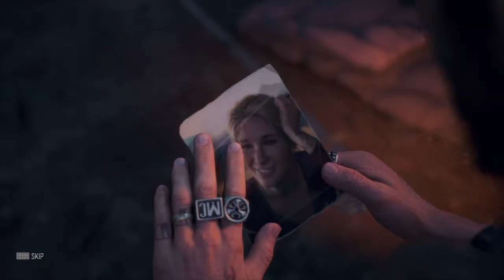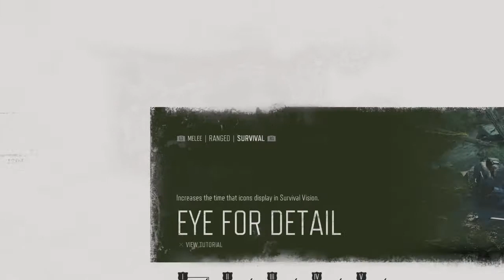[Days gone] part 20 the wedding